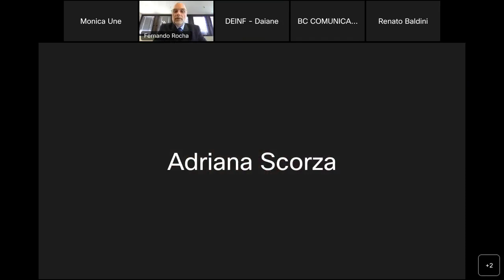Coletiva de Estatísticas Monetárias e de Crédito 27/02/2023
Coletiva realizada com o Chefe do Departamento de Estatísticas do Banco Central, Fernando Rocha